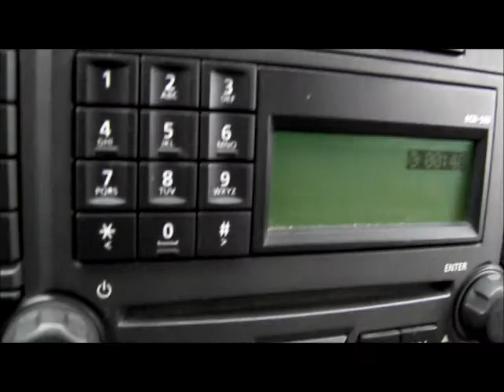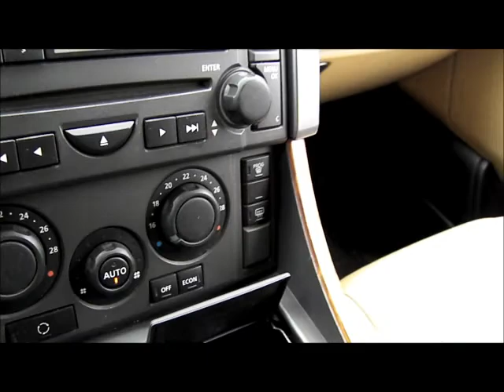ASTA LAND ROVER SPORT HSE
Autovettura Land Rover Sport HSE, data immatricolazione 30/01/2006, cc. 2720 alimentazione a gasolio, Km. riportati sul tachimetro 116.000, provvista di chiave e libretto di circolazione, mancante del certificato di proprietà, Prezzo base d'asta € 1.900.

Asta in sala I.V.G. Arezzo Via G. Ferraris n. 136 - VENERDI 18 LUGLIO 2014 ore 14,30.